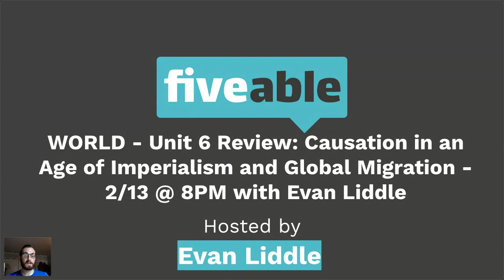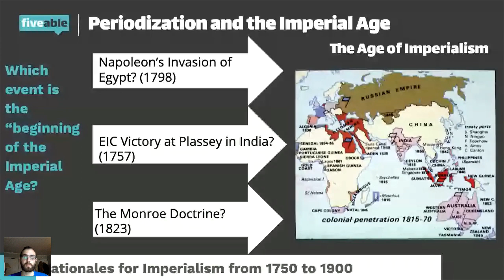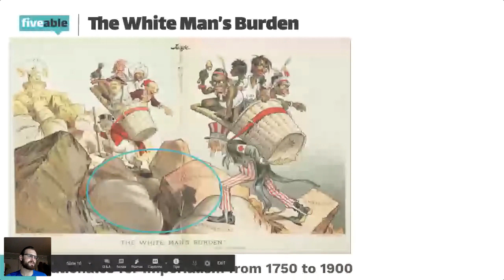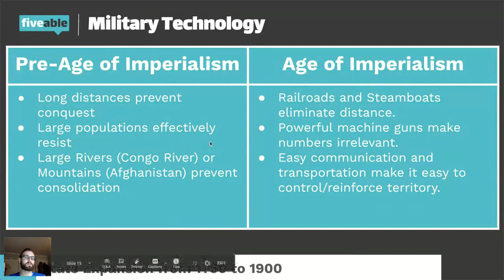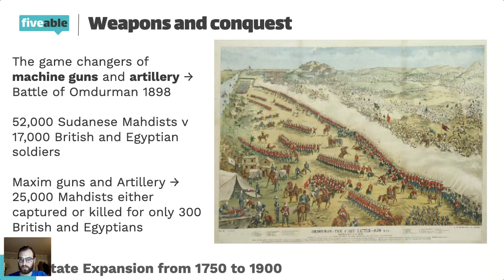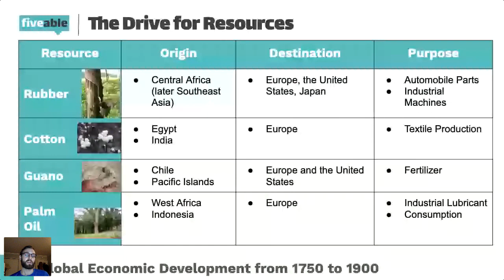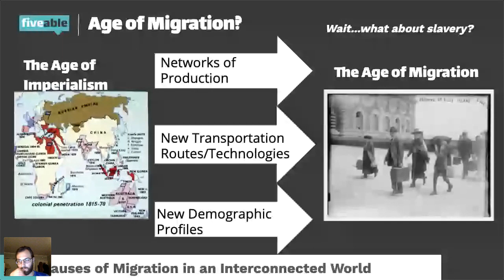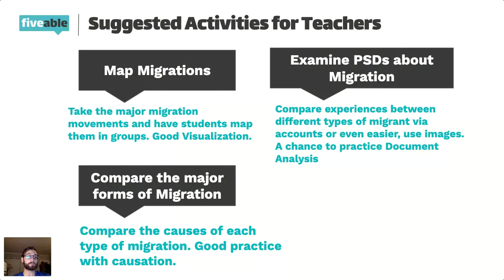AP World History - Unit 6 Review Consequences of Industrialization - 2020